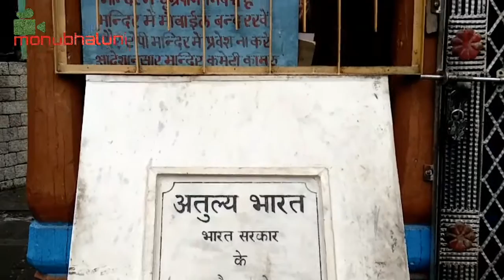Unforgettable Journey Rampur Bushahr to Chitkul.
Journey Rampur Bushahr to Chitkul Kinnaur it was unforgettable Journey. Unexpected trips with old school friend after long time. we enjoyed alot.